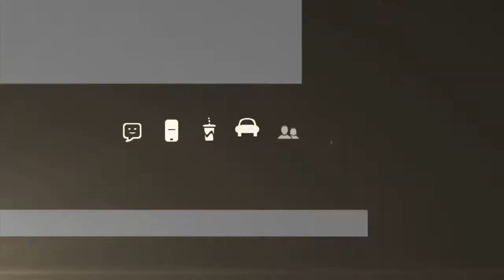TeenDrive365 l TESTED Ep 1 l Toyota